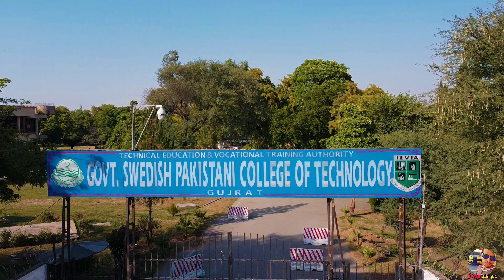Gujrat Pakistan 2022 | Cinematic Drone Shots | پاکستان میں شہر گجرات کی خوبصورتی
I'm on Instagram as @life.is_.busy. Install the app to follow my photos and videos.
/?i=1ustynn2zlssy&utm_content=1h4lgaw

Gmail.